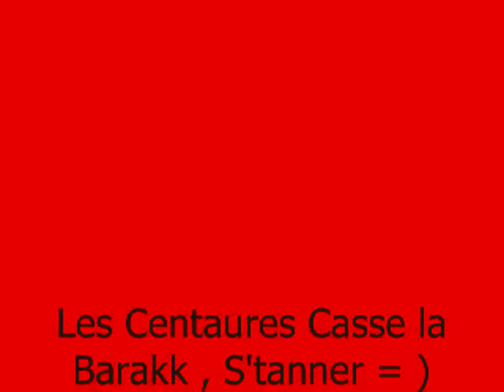Centaures de la Courvilloise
Unn entrainemenn tous simplement ordinaire.